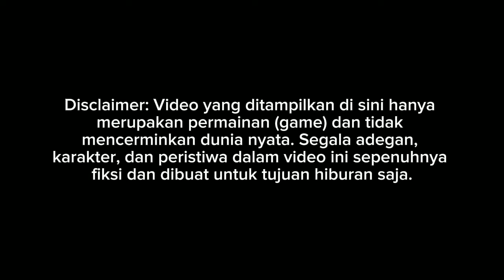RILIS!! REVIEW SUBUR JAYA SR3 PANORAMA FULL DETAIL MESIN 3D || MOD BUSSID TERBARU 2024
Update mod bussid terbaru 2024?!😱 Hallo gaes! berjumpa lagi bersama saya😉 Dalam kesempatan kali ini kita akan bermain game bus simulator Indonesia. Dalam kesempatan kali ini kita akan Review SUBUR JAYA.
Happy Gaming!

Credits
MOD BY THIEN
Livery BY PROJECT R